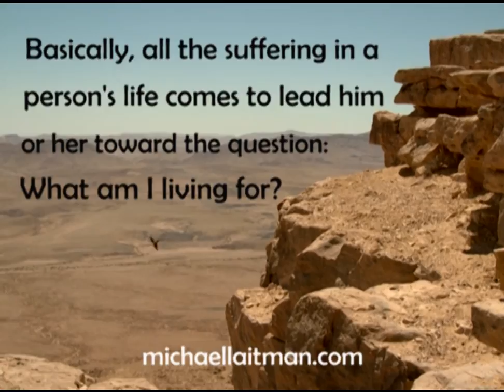How Can We Free Ourselves from the Cycle of Suffering?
The goal of human evolution is to come to the question, “What reason is there for living?” and the discovery of perfect and eternal fulfillment. After much running, a person gets tired of chasing transient fulfillments and awakens a desire to understand the source of life and the purpose of existence. Basically, all the suffering in his life comes to lead him toward the question: “What am I living for?”
People come to the wisdom of Kabbalah who are asking about the meaning of life, often suffering derived from loss. The wisdom of Kabbalah teaches us that our lives here in sum are quite brief within our eternal existence, and the understanding that we are constantly evolving toward the infinite gives a person a new perspective on life. The ultimate goal is to reach infinite and eternal fulfillment with Light, reaching this through realizing the general rule, “And you shall love your friend as yourself” (Leviticus 19:18).
Love your neighbor as yourself is the operation that explains how to connect with each other into a single soul. The wisdom of Kabbalah teaches us that innate drives and environmental influences are managing us, and we have no choice.
If we want to gain control over our lives, we must build a unique society that will bring the Upper Light closer to us and connect us with, “And you shall love your friend as yourself,” filling us with supreme abundance and happiness. Within a special group like this, the suffering will disappear and the aspiration will be only how to rise higher toward the eternal.